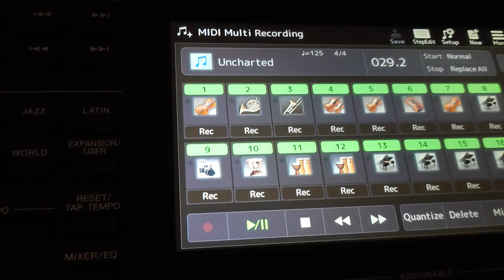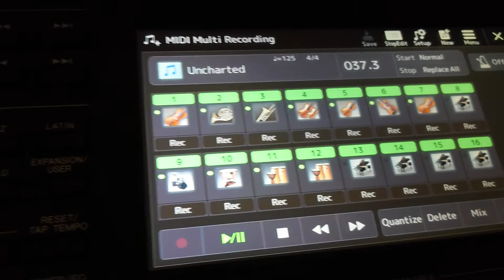Uncharted Theme Track by Fredy Sch.